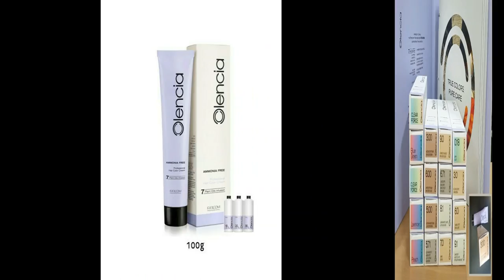뿌리탈색①~1인삽 원장님 이렇게 하면 빠르고 좋습니다. ( 14레벨,1번에 빼기 )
9%탈색,,톤업라이트닝00 ~ (뿌리탈색~14레벨 1번에빼고+퍼플애쉬염색)
(올렌시아염색,,암모니아프리염색~ 건강염색)

아이롱펌,,,,,  올렌시아염색,(프리암모니아염색)